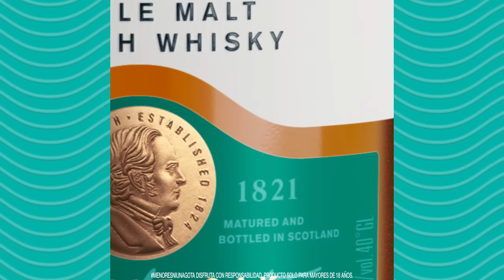Sorprende a tu papá junto a The Glenlivet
¿Buscas el regalo perfecto? Sorprende a papá en su día con el Whisky Single Malt que lo empezó todo 🎁 🥃.

MenoresNiUnaGota Disfruta con responsabilidad, producto para mayores de 18 años.